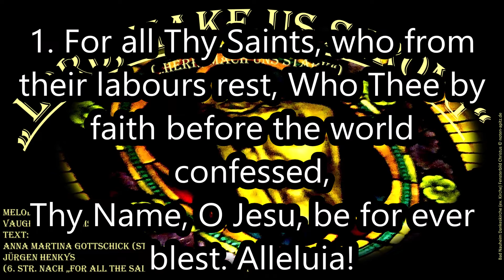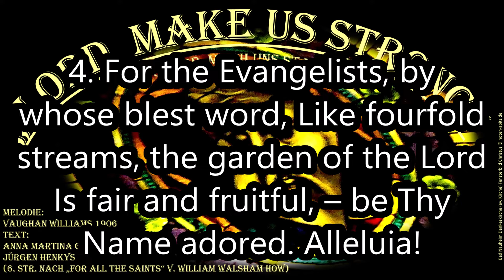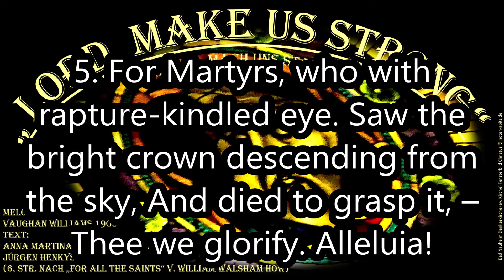"Lord, make us strong" Musik/Text; Köthen Ladegastorgel Apitz, Fensterbild: Bad Nauheim Dankeskirche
Instrumentalfasssung (Karaoke): Lord, make us strong“(„Herr, mach uns stark")
1. For all Thy Saints, who from their labours rest, Who Thee by faith before the world confessed,
Thy Name, O Jesu, be for ever blest. Alleluia!
2. Thou wast their Rock, their Fortress, and their Might; Thou, Lord, their Captain in the well-fought fight; Thou, in the darkness drear, their Light of light. Alleluia!
3. For the Apostles’ glorious company, Who, bearing forth the Cross o’er land and sea, Shook all the mighty world, – we sing to Thee. Alleluia!
4. For the Evangelists, by whose blest word, Like fourfold streams, the garden of the Lord
Is fair and fruitful, – be Thy Name adored. Alleluia!
5. For Martyrs, who with rapture-kindled eye. Saw the bright crown descending from the sky,
And died to grasp it, – Thee we glorify. Alleluia!
Gesangbücher: Gotteslob (GL 552), Evangelisches Gesangbuch (EG 154)
Mel.: Vaughan Williams 1906 T.: Anna Martina Gottschick (Str. 1-5), Jürgen Henkys (6. Str. nach „For All the Saints“ v. William Walsham How)
Bild: Bad Nauheim Dankeskirche (ev. Kirche) Fensterbild Christus © noten-apitz.de, Bildquelle: Musikverlag Apitz